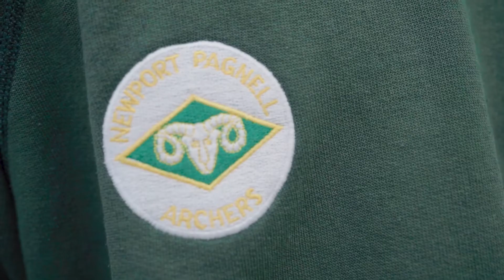Portrait Video of Kacper | SonyA7II | Poznan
Portrait Video of Kacper
Poznan, Poland

Shot on Sony A7 II & SOny 35mm 1.4 GM